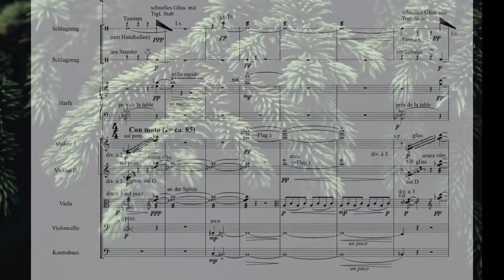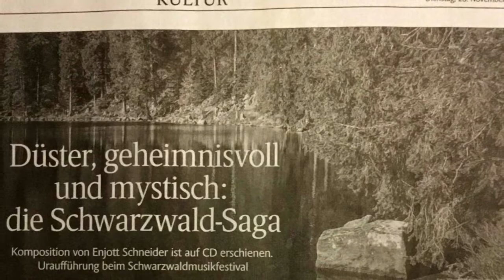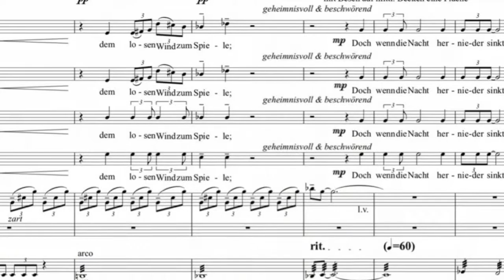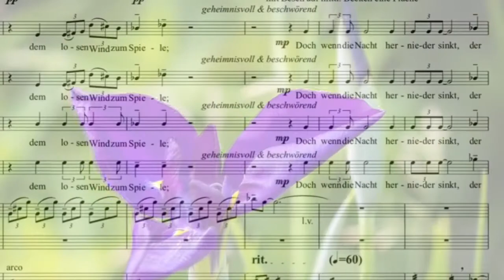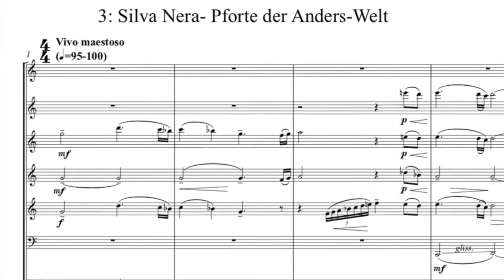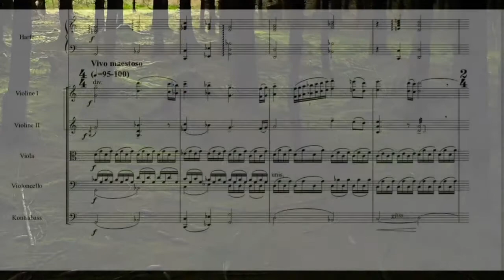Enjott Schneider TRAILER 8 Min - SYMPHONY Nr 5 Schwarzwald / Black Forest movements 1-3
Trailer 8' / original length 26' - The Symphony Nr. 5 SCHWARZWALD-SAGA ("Black Forest Tales") consists of 3 movements. Hansjörg Albrecht with choir & orchestra of Janacek Opera in Brno/Czech Republik, - on WERGO CD "MYSTIC LANDSCAPES". Movements: 1: Was der Wind den Tannen erzählt (What wind tells to the firs), 2: Mummelsee (The Water-Lily-Lake) Lyrics by August Schnezler 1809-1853, 3: Silva Nera - Pforte der Anders-Welt (Gate to the Otherworld). About Nature, Darkness, Mystic, Demons & Spirits.